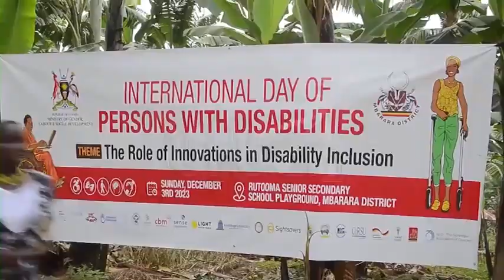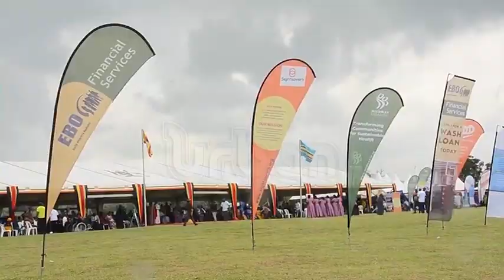Government launches national action plan on disability